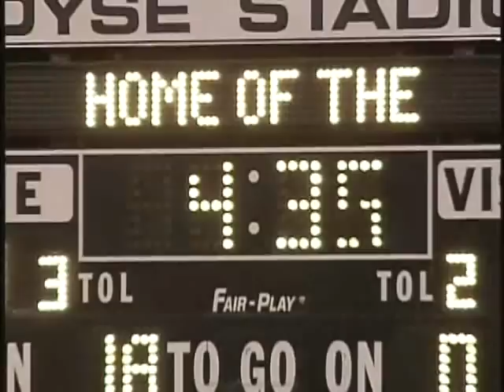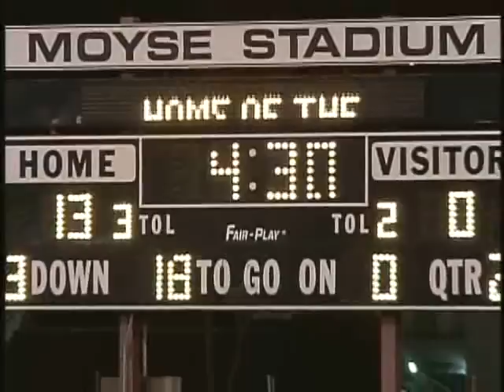Glendale vs Hoover 07-08 part 6.avi